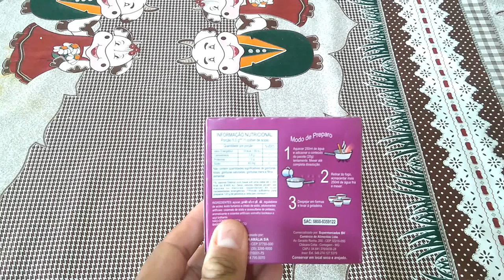Receita Gelada Mozaico de Gelatina , Receitas da Kikinha Arteira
Receita
4 sabores diferentes de gelatina, quanto mais colorido melhor
1 garrafa de leite de coco 200ml
1 caixa de leite condensado 395g
1 caixa de creme de leite 200ml
2 pacotes de gelatina sem sabor
agua para preparar as gelatinas